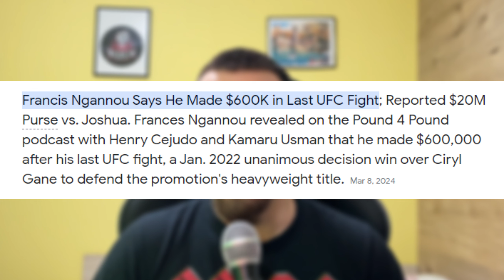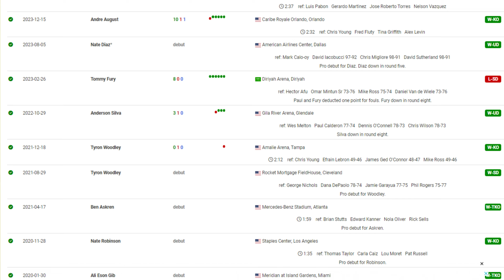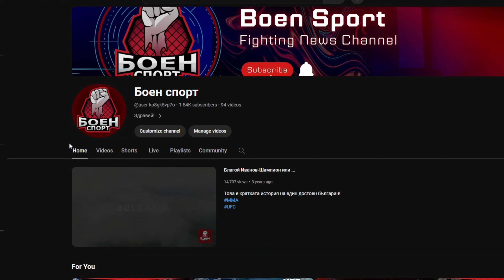МАЙК ТАЙСЪН СЕ ЗАВРЪЩА! / НГАНУ НА ЗЕМЯТА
Мина един от "най-големите" боксови мачове за тази година. Меко казано доста разочароващо изпълнение за милиони! Но има няколко неща, които не се взеха под внимание..
Другият мач, който предстои е трудно да опиша какво мисля, но успях да го събера в един клип.

Приятно гледане!